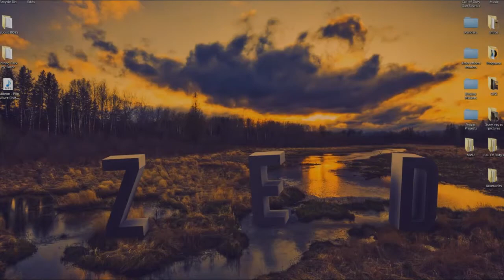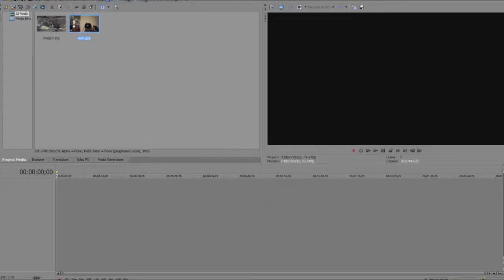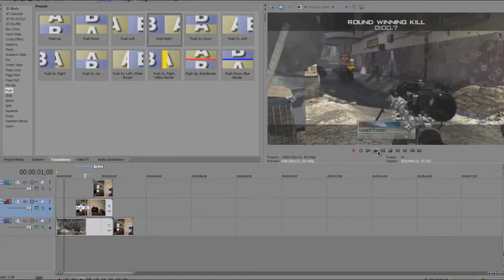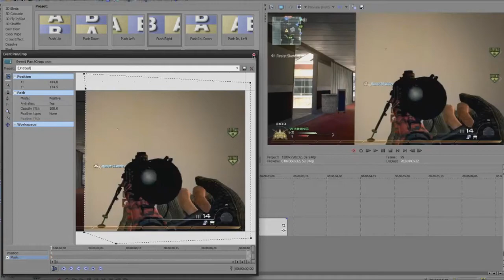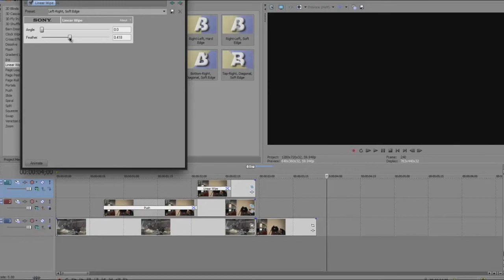Tutorial Fridays // Custom Transition (Sony Vegas)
Hey guys, this is a new series im making, Tutorial Fridays, hope you enjoy, i dont have a mic but im hoping to get one soon!!!